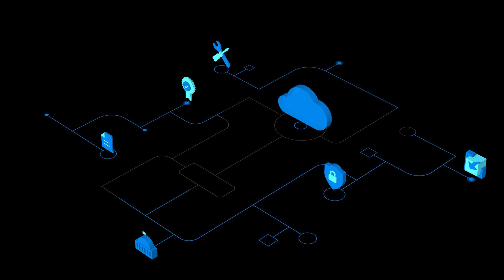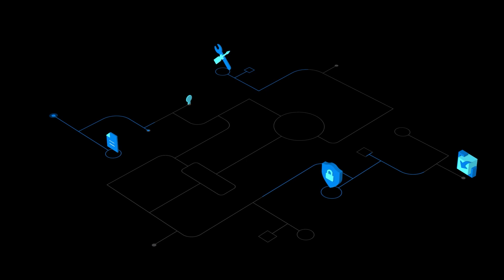Armchair Architects: Architecting Mission Critical Apps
Do our ArmchairArchitects think differently about the architectural patterns and characteristics of applications that are mission critical?

On this episode of the AzureEnablementShow, Uli, Eric (@mougue) and David have a lively discussion about what architects need to consider when designing solutions such as emergency services that must always work. The discussion continued even after the cameras stopped rolling, so be sure to catch the Mission Critical Apps bonus episode to see where the conversation went next!

Chapters
00:00 Introduction
01:09 How is the architecture for mission critical apps different than for other apps?
02:22 Do we need to treat this class of applications differently than other apps?
04:17 Does mission criticality mean more expense?
07:37 Can mission critical apps have different levels of availability and performance?
08:15 Within a solution, can workloads can be mission critical for different reasons?
11:45 Would an architect ever plan on changing design patterns on the fly?